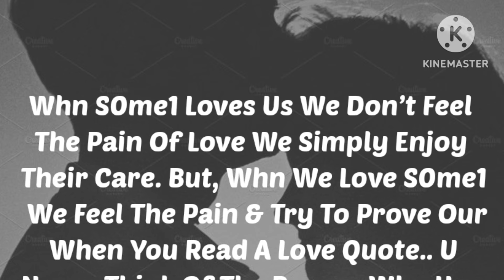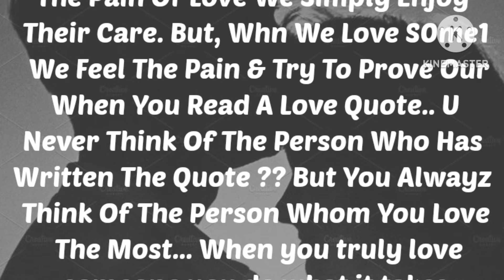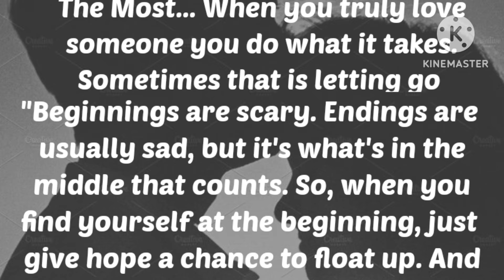Everyone Will Hurt You In Love Don't Love Again,Sad Love Poem, English Poem, Romantic Love Poem